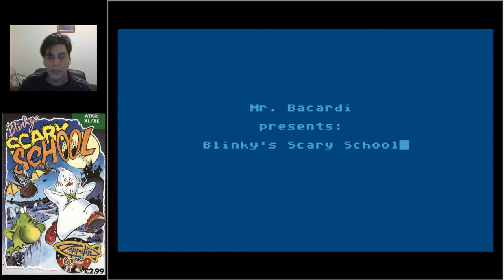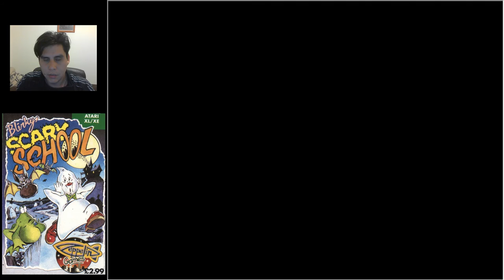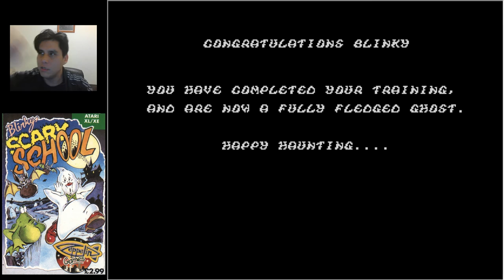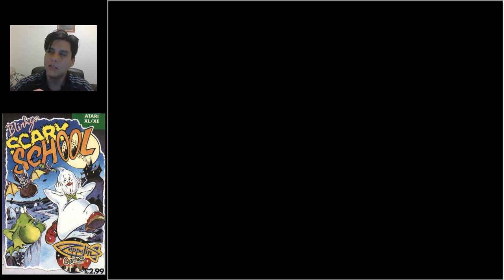Blinky's Scary School